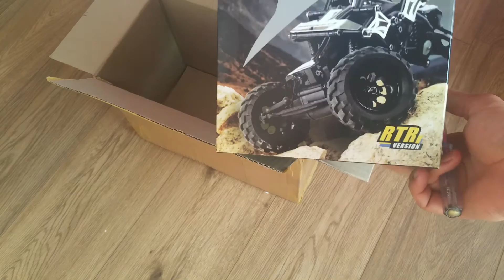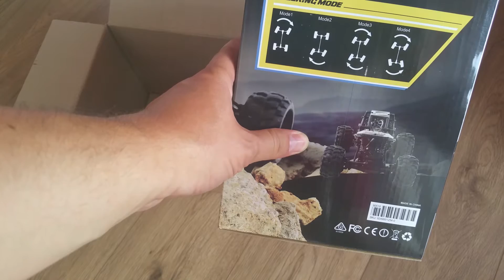Basher RockSta 1/24 4WS Mini Rock RC Crawler (RTR) UNBOXING [POL] CZ.1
Czytaj dalej
Hej zapraszam wszystkich fanw GIER Playstation4 oraz PC na mj kanal YT oraz LIVE na HITBOX.TV
Bd wam pokazywa  gry w ktre aktualnie gram, jeeli bdzie funkja multi,  moemy pogra  razem.

Na profilu Facebooka jestecie wszyscy mili widziani bdziecie na nim widywa dziennie midzy innymi:

NOWINKI I GAMEPLAYE Z MOICH SESJI GIER
oraz wszystkie newsy zwizane z gr GTAV

Zagldajcie take na kanay YouTube i zostawcie LAJKA oraz SUBA.

Krytyka jest zawsze mile widziana tylko wtedy mog si perfekcjonowa.
Pozdrawiam
KillerMisiek